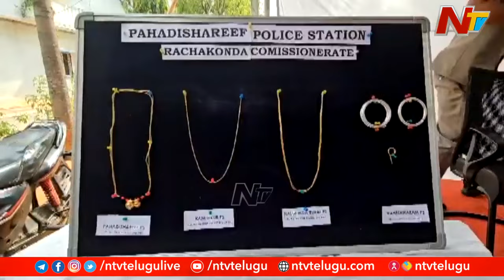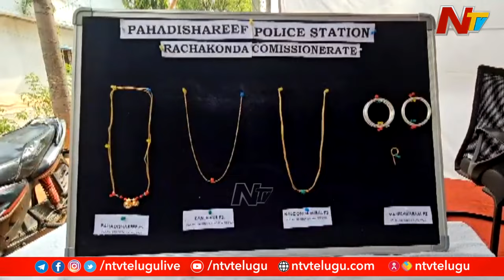Maheswaram Police Caught Chain Snatchers | Be Alert | Ntv